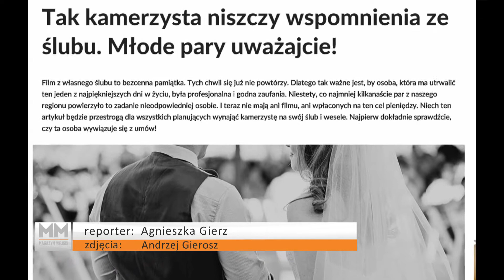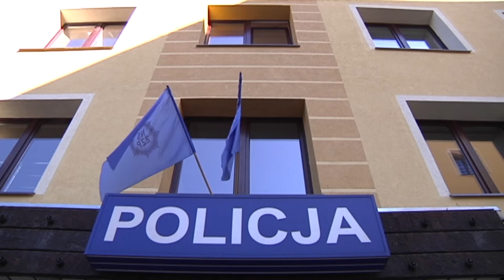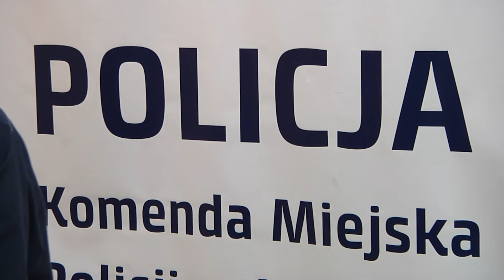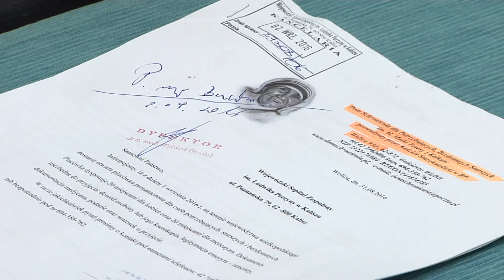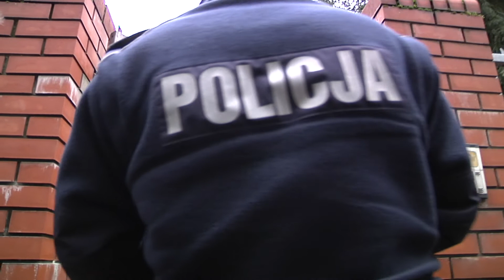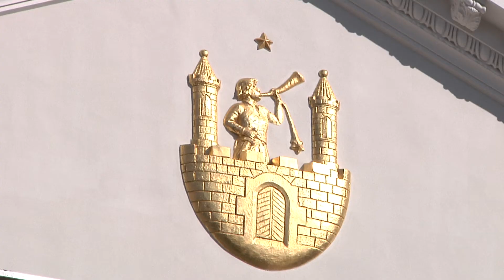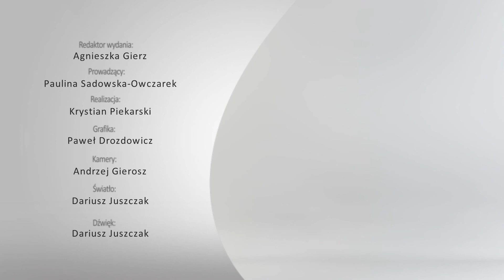Przegląd Tygodnia 10.10 - 14.10